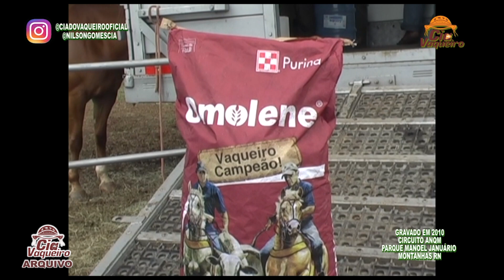VAQUEJADA DO PARQUE MANOEL JANUÁRIO 2010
Em 2010 a vaquejada do Parque Manoel januário em Montanhas RN, reuniu o melhor da vaquerama.